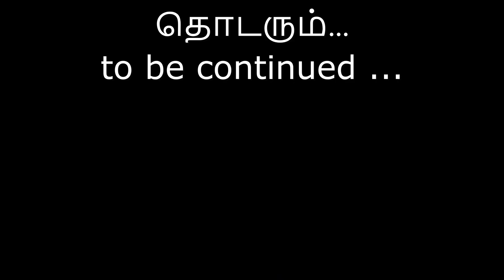பொன்னியின் செல்வன் - 2 | Nettavalli chinna ponnu poomari | Tamil Tween craft comedy | Bomma padam